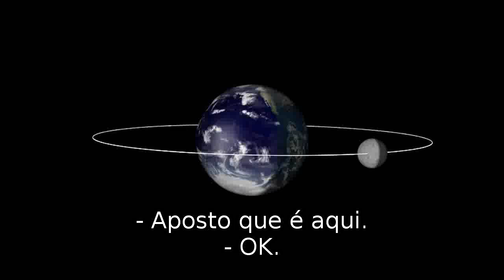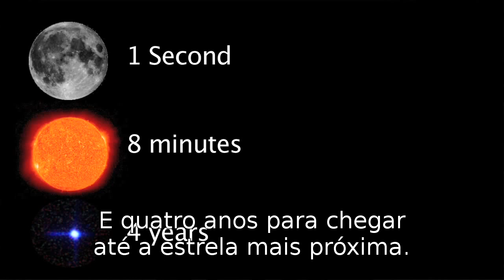Qual a distância até a Lua? Legendado PT-BR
Se a Terra fosse uma bola de basquete e a Lua fosse uma bola de tênis, qual seria a distância entre elas? Imagens fora de escala nos fazem pensar que elas estão mais perto do que a realidade.